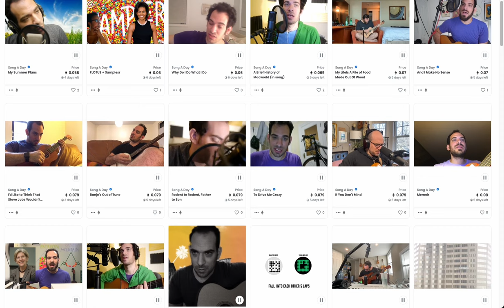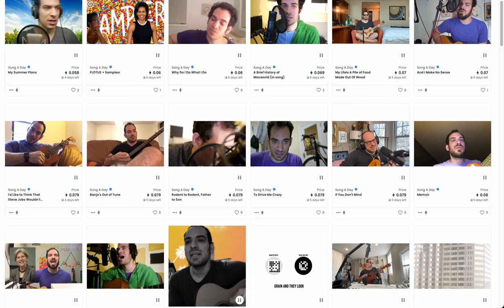18 Floor Songs All At Once | Song A Day #4788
So, OpenSea had this bug yesterday where all videos would play at once. So if you looked at song a day on there, you heard this crazy mashup! I decided to capture that and make it today's song. A song made up of the sounds from 18 other songs.